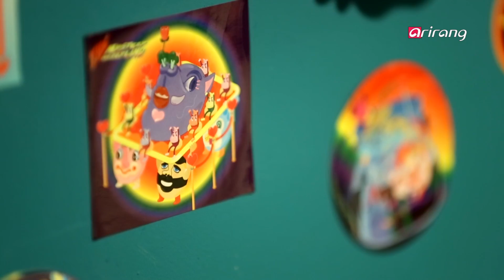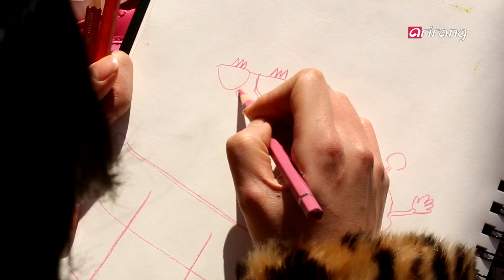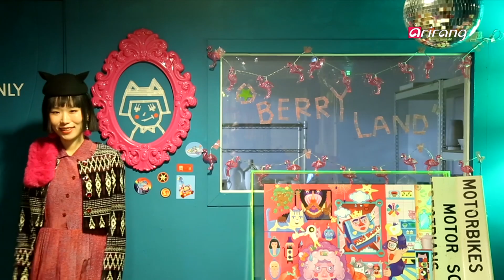[Arts Avenue 2018] Ep.1 - In Certain Place / Berry Kim from Berryland / An Unwavering Conviction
In Certain Place / Berry Kim from Berryland / Bulsechul 10th Anniversary Concert: An Unwavering Conviction / 송은영: In Certain Place 展 / 베리 랜드에서 온 베리 킴 / 불세출 10주년 콘서트 [막무가내]

Fine Art
In Certain Place
Up-and-coming artist Song Eun-young holds a special exhibition featuring some of her most expressive and colorful dual-canvas paintings at Gallery BK in Seoul. The audience will have an invaluable chance to take a glimpse of Song's popular "Invading" and "Inclined" series combined with installations. Experience the illusions created by incredible pieces of art!

Creator
Berry Kim from Berryland
Artist Berry Kim catapulted into her stardom for her creative and eye-catching illustrations based on her unique identity. Through her most imaginative works of art such as the "Fake Life" series which wittily and joyfully make fun of people's vanity, Kim invites us to Berryland where we can truly be who we are or who we want to be. Brace yourself to plunge into Kim's Berryland!

Performance
Bulsechul 10th Anniversary Concert: An Unwavering Conviction
An 8-member local fusion music ensemble Bulsechul consisting of 1 guitar and 7 traditional Korean instruments delivers an out-of-this-world performance in celebration of its 10th anniversary. Spearheading a new wave of traditional Korean music, the ensemble has its most beloved pieces and new songs in store for the audience. Delight your ears with beautiful melodies of Bulsechul.

Fine Art
송은영: In Certain Place 展
송은영 작가의 개인전이 갤러리BK에서 개최되었다. 작가는 완벽한 묘사와 화려한 색조로 표현한 일상의 한 장면을 두 개의 캔버스로 나누어 작업해 왔다. 이번 전시에서는 그동안 선보였던 [침범하는]시리즈와 [기울어진]시리즈 연작에 '설치'라는 조형적 요소를 가미하여 새롭게 선보인다. 두 개의 캔버스 사이 벌어진 틈에서 일어나는 특별한 일루전을 경험해 보자.

Creator
베리 랜드에서 온 베리 킴
개성이 뚜렷한 사람들이 모여 사는 베리 랜드에서 온 베리 킴은 소외당한 자아의 상처를 독특한 일러스트레이션으로 풀어내며 단번에 주목받는 신예 아티스트로 떠올랐다. 발칙한 통찰력으로 그려낸 [페이크 라이프]는 그녀가 관찰하고 느꼈던 현대인의 행태를 위트 있게 꼬집으며 비판한다. 베리 킴이 꿈꾸는 행복하고 개성 가득한 세상을 만나 본다.

Performance
불세출 10주년 콘서트 [막무가내]
불세출은 7대의 다양한 국악기와 1대의 기타로 다채로운 퓨전국악을 연주하는 창작음악그룹이다. 새로운 세대의 국악을 연주한다는 평을 들어 온 그들이 이번에는 서울남산국악당에서 10주년 기념 공연을 펼친다. 그동안 많은 사랑을 받아 온 자작곡들과 이번 공연을 위해 만들어진 신곡으로 관객을 만난다. 현대적인 멜로디를 만난 새로운 국악 선율을 만나 보자.